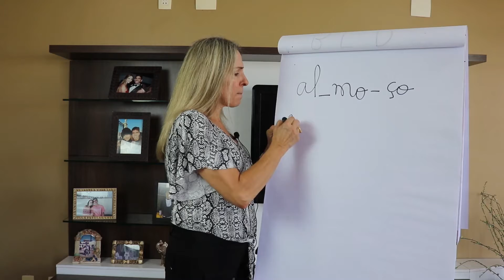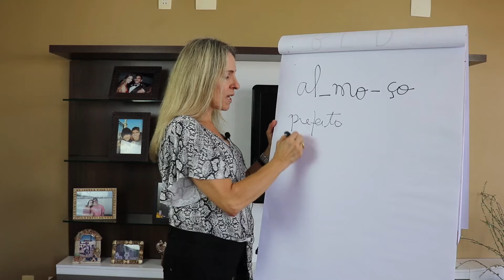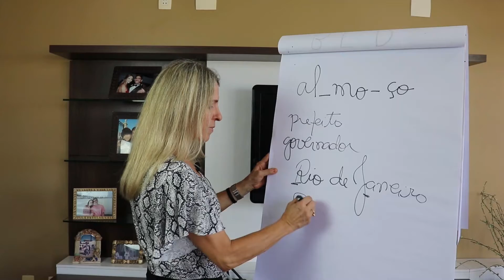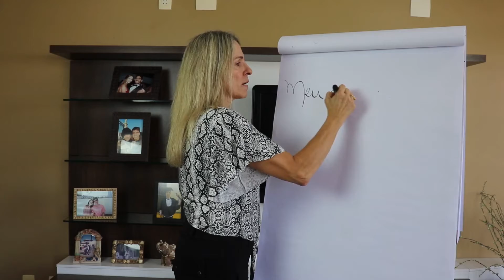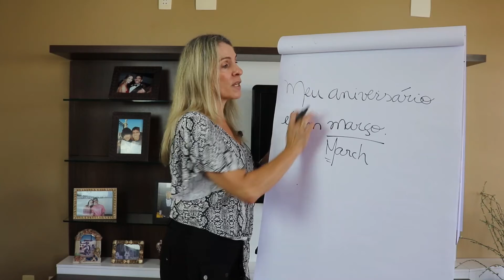Você sabe como usar as letras Português Brasileiro? | Marcia Cypriano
Você sabe quando usar as letras maiúsculas e minúsculas no Português Brasileiro?